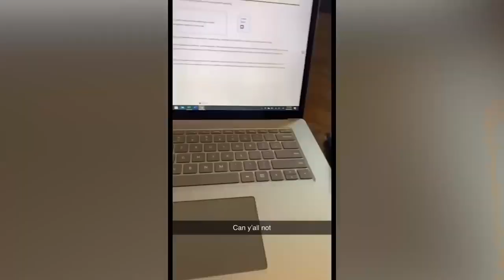🐈Ozzy Man Reviews Cats Being Dodgy 28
2 cats funny
3 cats funny
3 funny cats
a cat funny
a cat's diary humor
a funny cat
a silly cat
adorable funny cats
all funny cats
amusing cats
animated cat funny
anime cat funny
anime funny cat
bad kitty funny
bengal cat funny
bengal funny
bengals funny
best cat joke
best funny cats
best funny cats and dogs
best funny dogs and cats of the month
best of funny cats
best of funny cats 2020
big funny cat
bilai wala chutkula
bilaiya wala chutkula
black and white cat funny
black cat humor
black cat painting funny
black cat silly
bob cat funny
bolt funny cats
bored panda funny cats
british cat funny
british shorthair cat funny
british shorthair funny
calico cat funny
cartoon cat prank
cat acting funny
cat and dog humor
cat automatic feeder funny
cat back legs walking funny
cat birthday joke
cat box funny
cat cake funny
cat carrier funny
cat cartoon humor
cat cartoon joke
cat cat funny
cat chonk shirt
cat christmas humor
cat christmas tree funny
cat coffee funny
cat cone funny
cat cucumber prank
cat cute and funny
cat diary funny
cat doing something funny
cat door funny
cat drinking milk funny
cat eating funny
cat exercise wheel funny
cat facts prank website
cat feeder funny
cat fish funny
cat food funny
cat funny cat
cat funny happy birthday
cat funny look
cat funny post
cat funny t shirt
cat funny tiktok
cat gopro funny
cat grooming funny
cat hair funny
cat hiding funny
cat hissing funny
cat house funny
cat humor
cat humor cartoons
cat humour
cat in a box funny
cat in bikini funny
cat in box funny
cat in harness funny
cat in the hat funny
cat lady funny
cat lady humor
cat litter box funny
cat litter commercial funny
cat litter funny
cat making funny faces
cat paw funny
cat picturesfunny
cat prank
cat quotations funny
cat sarcastic
cat scan funny
cat scratch funny
cat scratching post funny.